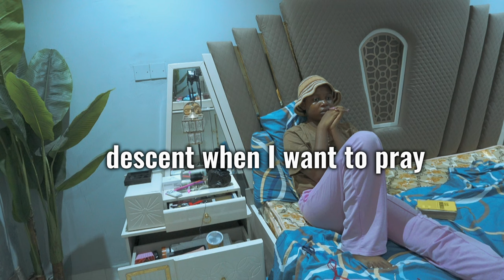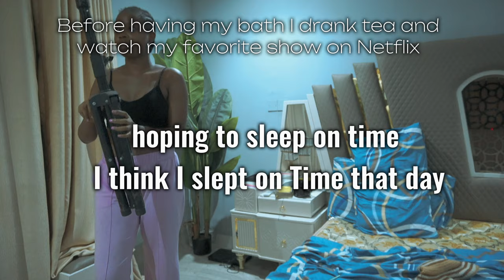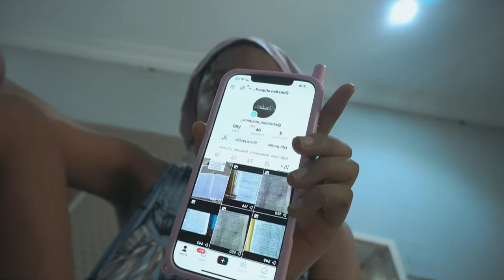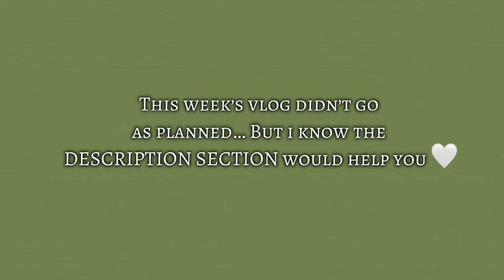Holy girl’s vlog | Battling to sleep | spiritual attacks?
Midnight prayer 12-3 am

DESTROYING THE YOKES OF DISFAVOUR

Confession: Revelation 12:11

 1.    Every anointing of disfavor upon my life, dry up now by fire, in the name of Jesus
 2.    Every mark of disfavour upon my life, be washed off my life by the blood of Jesus, in the name of Jesus
 3.    You the spirit of disfavour attached to my life, be detached and destroyed by fire, in the name of Jesus
 4.    I soak my life into the divine favour of God, in the name of Jesus
 5.    Let men and women of substance, wealth and valour everywhere begin to show me favour and acceptance, in the name of Jesus
 6.    O Lord my God, label me with your divine favour, in the name of Jesus
 7.    Any power swallowing the results of my prayers, fall down and die, in the name of Jesus
 8.    Every curse of disfavour operating in my life, break by fire, in the name of JESUS
 9.    Every evil magnet attracting disfavour in my life, be destroyed by fire, in the name of Jesus
 10.     Garment of disfavor, burn to ashes, in the name of Jesus
 11.     Evil mask of disfavor, I remove you by fire, in the name of Jesus
 12.     O Lord, deliver me from the bondage of disfavor, in the name of Jesus
 13.     Anointing to be favoured, fall upon my divine helpers, in the name of Jesus
 14.     I refused to live a disfavoured life, in the name of Jesus
 15.     Any burial possession organized for me, be disbanded, in the name of Jesus
 16.     Every seed of disfavor in my destiny, die, in the name of Jesus
 17.     Every witchcraft broom sweeping away my goodness, be roasted, in the name of Jesus
 18.     Evil river flowing in my life, dry up by fire, in the name of Jesus
 19.     My door of success, open by fire, in the name of Jesus
 20.     Spirit of disfavor, die, in the name of Jesus
 21.     Arrows of disfavor, backfire, in the name of Jesus

BUSINESS